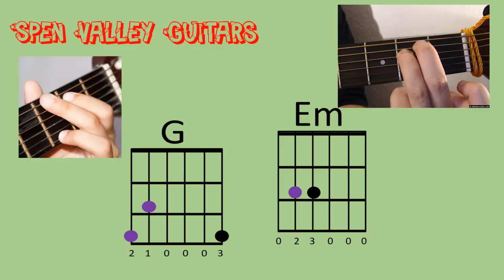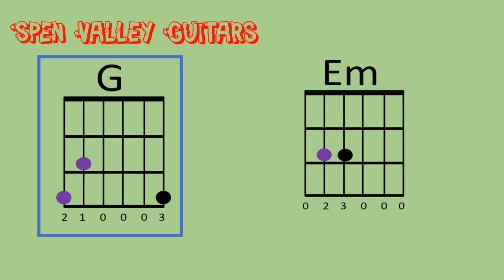Spen Valley High School Guitar Tutorial G to Em